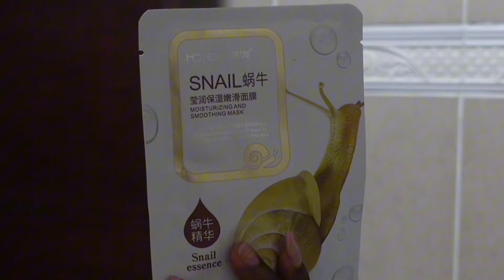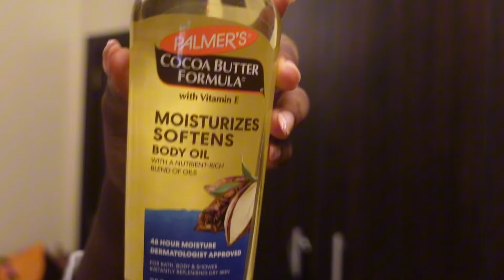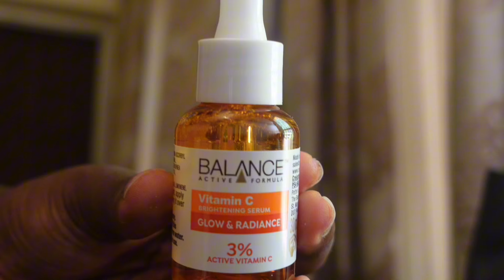WEEK IN THE LIFE OF A NIGERIAN GIRL LIVING IN LAGOS| First PR package, new skincare, lots of cooking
Hey loves, in this video I attended my first event in Lagos and I did it ALONE. Emphasis on “alone” because normally I’m scared of being of seen. This was big step for me. I  hope you enjoyed today’s vlog and I hope to see you in my next one.

F O R   B U S I N E S S   E N Q U I R I E S :